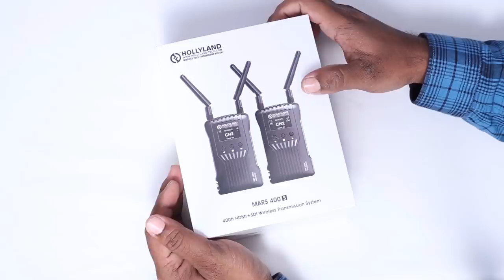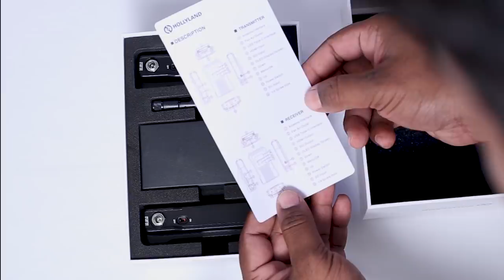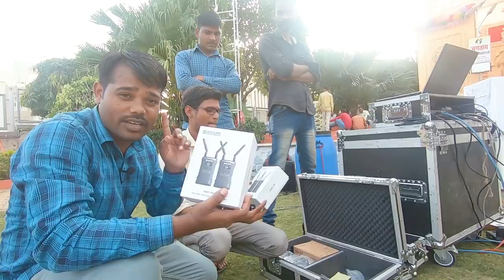Hollyland Mars 400s Wireless Video Transmission system in Hindi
दोस्तों इस वीडियो के अंदर मैंने Hollyland Mars 400s Wireless Video Transmission system ke bare mein bataya hai , yah wireless system sabhi Video camera ko And DSLR Use hota hai, video pasand aaya to like karna aur doston ko bhi share karna Thank you

MY CAMERA GEAR: (Amazon  Links)